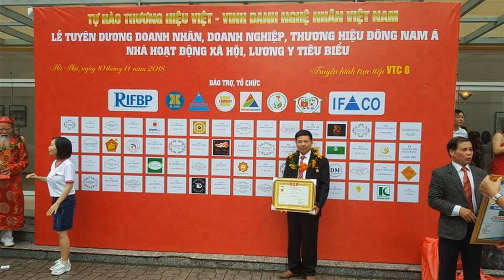THỔI HỒN vào Gỗ/ Hoành Phi Câu Đối gỗ gụ , a Nhiệm( Hưng Yên) . đồ gỗ Hiền Lanh. 0986883349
-  bộ hoành phi dài 1m97 x 67, ván dầy 3cm, khuôn tranh dầy 7cm, chạm 3 chữ Đức Lưu Quang có phụ đề Tiếng Việt
- câu đối gỗ gụ chạm rơi rơi lẵng hoa có kt 1m97 x 28 x 4 - vế trái chạm:" Tử Hiếu Tôn Hiền Vạn Đại Vinh " - vế phải :" Tổ Tông Công Đức Thiên Niên Thịnh "